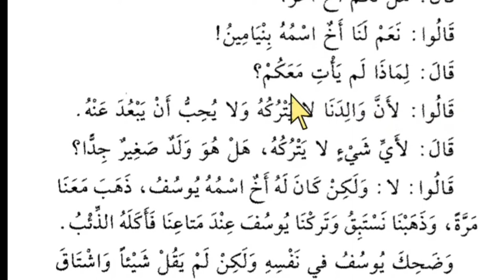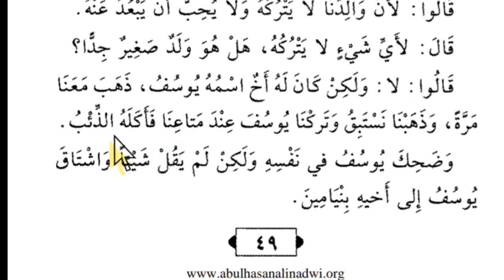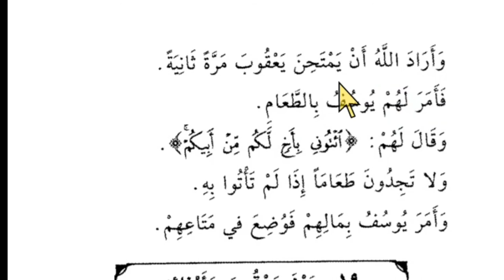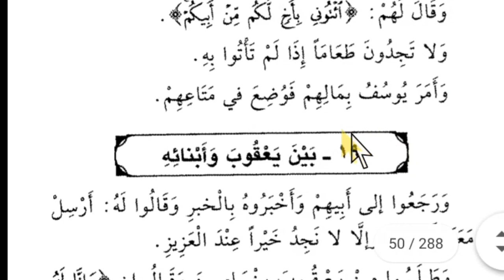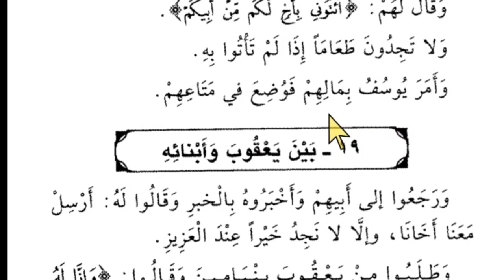Lesson 39, Arabic literature, قصص النبیین ، عربی سیکھنے کا طریقہ ، عربی سے اردو میں ترجمہ کیسے کریں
كلَّم يُكلِّم ، بات کرنا
آخَرُ، دوسرا
أحَبَّ يُحِبُّ، چاہنا، محبت کرنا
اشتاق يشتاق،  مشتاق ہونا، شوق پیدا ہونا
امتَحَنَ يمتَخِنُ ، آزمانا، امتحان لینا
وُضِعَ ، رکھ دیا گیا

Tags for reference:
New Delhi